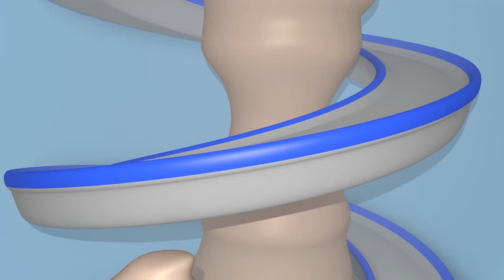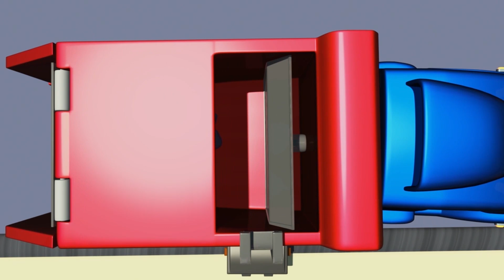Crtići sa kamionima za djecu - Viličar - Super Kamion u Auto Gradu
Skini Auto Grad Svijet, ultimativnu aplikaciju za malene ljubitelje Auto Grada! Igraj igre, uči kroz edukativne aktivnosti, gledaj epizode Auto Grada

NOVO! Auto Grad proizvodi po narudžbi su sada dostupni! Klikni na link i otkrij ih sve

Super Kamion Carl je crtić o građevini za djecu. Pretvarač Carl je nevjerojatan kamion koji se može pretvoriti u bilo koje vozilo: vatrogasni kamion, policijsko auto, vozilo Hitne pomoći, smetlarski kamion, autobus, bilo koje građevinsko vozilo poput buldožera, traktora, bagera, monster trucka i bilo koje vrste transporta, pa čak i vlaka! Ovaj crtić o kamionima je idealan za cure i dečke koje zanimaju auti!